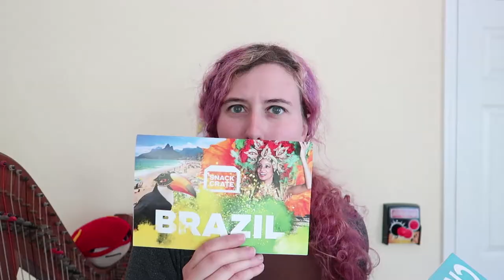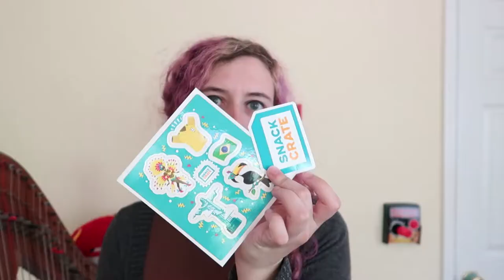Snack Crate: Brazil!